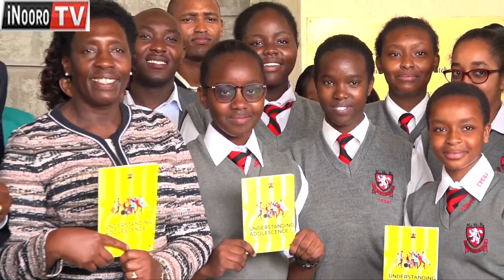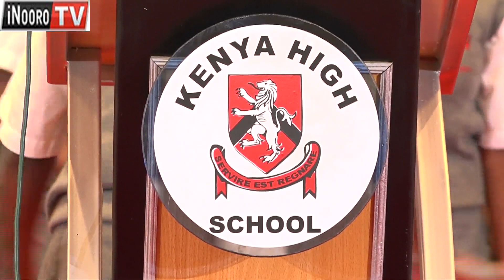Ibuku rĩa gũthomithia ciana cia mĩaka 12-19 ũcenjia wa mĩĩrĩ yao kũrugũrio